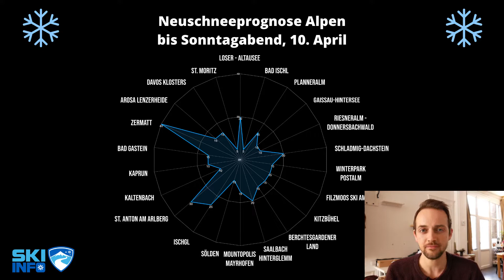Bis 40 cm Neuschnee im Wallis! (KW-14)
Am Freitagabend beginnt es in Zermatt zu schneien, am Samstag breitet sich der Schneefall auf den gesamten Alpenraum aus. Dabei fällt oberhalb von 1000 Metern 10 bis 30 cm, in den Schweizer Alpen sowie in Tirol lokal bis 40 cm Neuschnee! Dort erhöhte Lawinengefahr!